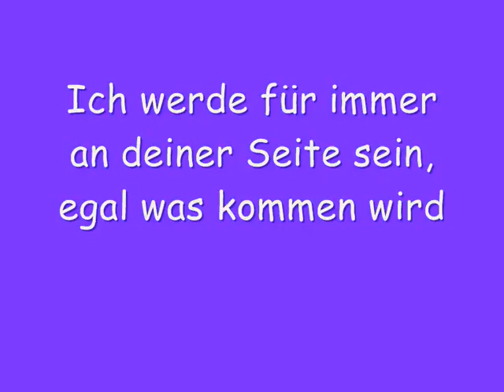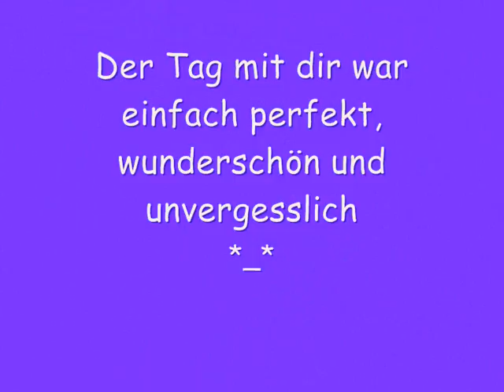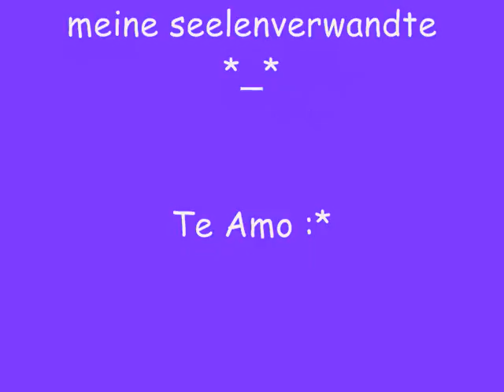P ♥ S Seelenverwandt *_*